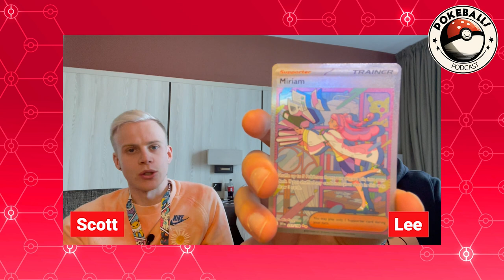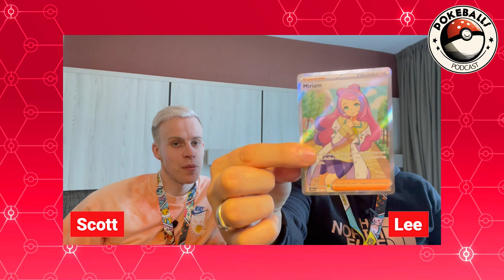Pokemon EUIC, New Mystery Gifts, DLC News & Getting Closer to Pokemon Home | Pokeballs Podcast #4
Welcome to episode #4 of the Pokeballs Podcast. In todays episode Lee(Osirus) and Scott(S9Vibes) discuss the all the latest news in the Pokemon World. Including Pokemon Go, Pokemon Scarlet and Violet, the latest Pokemon Scarlet and Violet DLC news, the Rumours about the Switch 2, Latest 7 Star Tera Raid events and much more.

Chapters:
0:00 - Intro
0:39 - EUIC was awesome
5:35 - Pokemon Pronunciation
8:15 - Unite has the potential to be big
9:09 - Back to EUIC
10:34 - Pop-up Pokemon Center
11:47 - Crazy pulls from the new Scarlet and Violet base set
16:43 - Pokemon Center comparison
17:59 - Attending Pokemon Events
20:56 - First Episode of the new Anime
21:50 - Next Pokemon Patch/Pokemon HOME???
23:10 - Almost lost my save file
24:50 - Nintendo has to fix Joycon drift
27:50 - Baby Tapagos/DLC Release dates?
29:29 - New Mystery Gift
30:30 - Typhlosion 7 Star Raid event
32:26 - Lee is ruining raids lol
34:12 - Tera Raid videos
37:17 - New IC this weekend
37:36 - New customisation options in the DLC
39:37 - Chandelure’s coming to Unite
40:18 - Pokemon GO
44:27 - Pokemon Stadium came out
45:37 - @imablisy Videos
48:29 - Pokemon knows how to hit you with nostalgia
48:48 - Lee’s Pokemon Center experience
50:25 - Make a limited edition Gameboy
51:29 - Scott gets stuck
53:45 - We are due some Pokemon News
55:23 - Outro